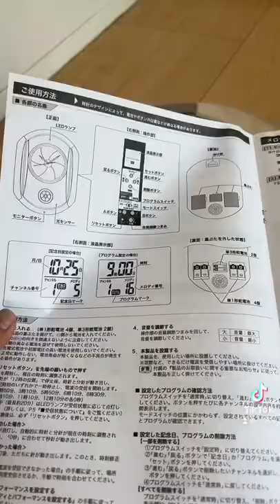My first Wall Clock#shorts